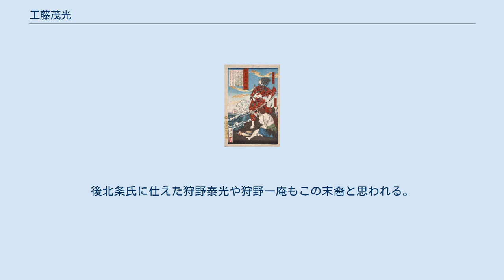工藤茂光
工藤 茂光（くどう もちみつ/しげみつ）は、平安時代末期の武将・豪族。
藤原南家の流れを汲む工藤氏の一族。
狩野氏の祖であり、狩野茂光（かのう-）とも呼ばれる。
 勢力範囲は山がちではあったが、伊豆国を代表する牧草地だった牧之郷を領有し良馬を多数有したため伊豆半島最大の勢力を築くこととなった。
 大海の先に茂光率いる大軍の船を認めた為朝。
月岡芳年筆 伊豆大島を所領としており、保元の乱（1156年）で大島に流罪となった源為朝の監視役となる。
やがて為朝が流人の身でありながら周辺諸豪族を切り従えて自立の動きを見せたため、嘉応2年（1170年）にこれを追討し自害に追い込んでいる。
 治承4年（1180年）、同じく伊豆国において流人生活を送っていた源頼朝が反平家の兵を挙げると頼朝の下へ馳せ参じる。
石橋山の戦いで平家方の大庭景親・伊東祐親らと交戦するも敗れ自害した。
一説には、茂光は肥満体であったため思うように走ることができず、周囲の足手まといになることを嫌い、外孫の田代信綱に懇願して介錯されたともいう。
 狩野氏は古代から安土桃山時代の小田原征伐にいたるまで武家として活躍し、末裔が現代まで伊豆に多数残り、伊豆名門の一つである。
後北条氏に仕えた狩野泰光や狩野一庵もこの末裔と思われる。